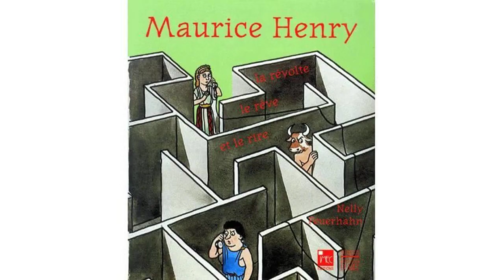Absence by Maurice Henry Hewlett - Poem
Absence by Maurice Henry Hewlett

When she had left us but a little while

    Methought I sensed her spirit here and there

    About my house: upon the empty stair

    Her robe brusht softly; o'er her chamber still

    There lay her fragrant presence to beguile

    Numb heart, dead heart. I knelt before her chair,

    And praying felt her hand laid on my hair,

    Felt her sweet breath, and guess'd her wistful smile.

    Then thro' my tears I lookt about the room,

    But she was gone. I heard my heart beat fast;

    The street was silent; I could not see her now.

    Sorrow and I took up our load, and past

    To where our station was with heads bent low,

    And autumn's death-moan shiver'd thro' the gloom.